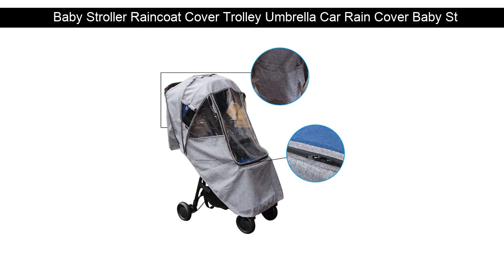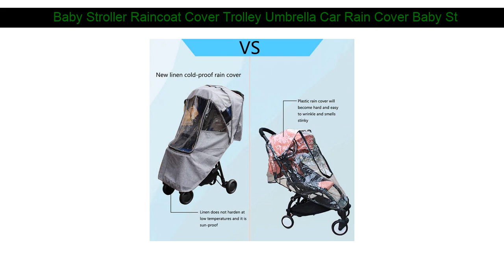Review Baby Stroller Raincoat Cover Trolley Umbrella Car Rain Cover Baby Stroller Windshield Strol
Best  Baby Stroller Raincoat Cover Trolley Umbrella Car Rain Cover Baby Stroller Windshield Stroller Acce